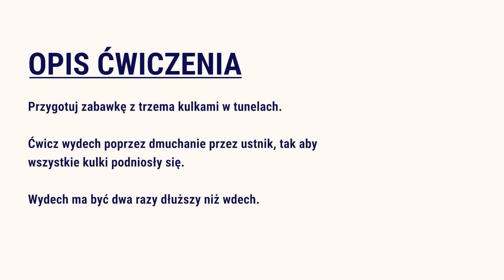Ćwiczenia oddechowe wydechu przy pomocy kulki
Pomorskie Centrum Fizjoterapii
ul. Świętojańska 135 IIB lok. 14, Gdynia